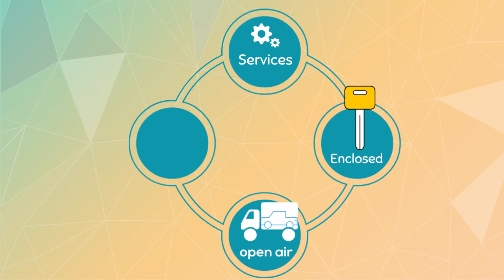Auto Transport Rates Sanibel, Florida | Cost To Ship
A-1 Auto Transport has over 30 years of experience transporting SUV, motorbike, heavy machinery, military, antique in and out of Sanibel. We offer international and domestic shipping services to and from Sanibel. We are proud to offer the easiest booking system with the most affordable prices in the transport industry.